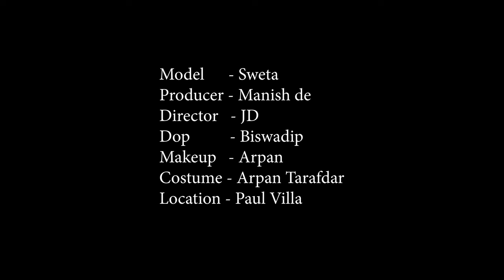High Fashion Swimwear Shoot Concept | Awesome Sweta | Trailer | MD Entertainment | Fashion Vlog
Concept : Awesome Sweta

Model : Sweta Das Moon

Makeup Artist & Hair Stylist : Arpan Naskar

Costume : Arpan Ziko Tarafder

Production Company : MD Entertainment